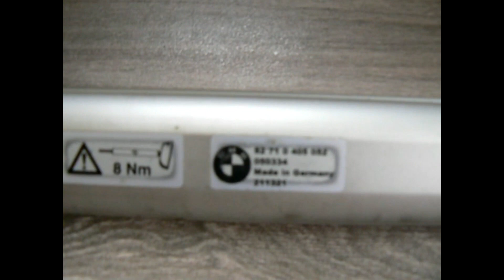BMW X5 E70 Roof Bars 82710405052 Roof Carrier Rack For Flush Roof Rails 5 Door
BMW X5 E70 Roof Bars 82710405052 Roof Carrier Rack For Flush Roof Rails 5 Door Shelves.Bars.And.Car.Parts eBay UK